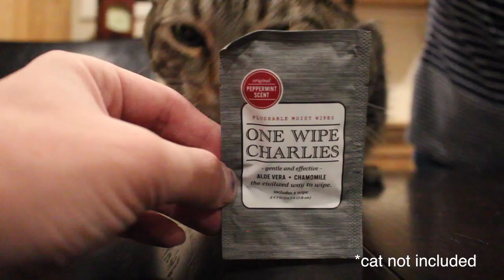Why Guys Can Wear Nail Polish - TALKING ON THE ROOF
I am proud to be partnering with Dollar Shave Club! to check out their Daily Essentials Starter Set for only $5 :)

In today's episode of TalkingontheRoof I talk about why I wear nail polish, how Shane Dawson is revolutionizing Youtube, and more!

Special thanks to: Alex Beckerman, Doc the dog, and  Buffy the Catnip Slayer

If you see this, comment "The return of a doof on his roof!"